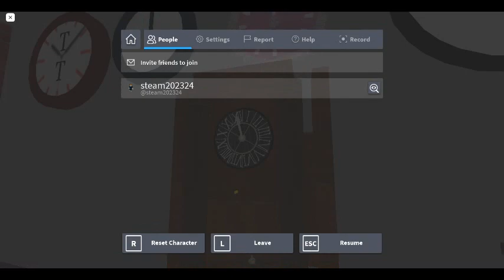New mini clock in ROBLOX